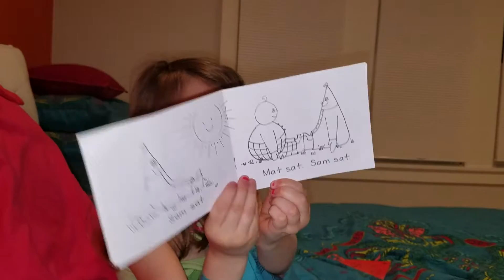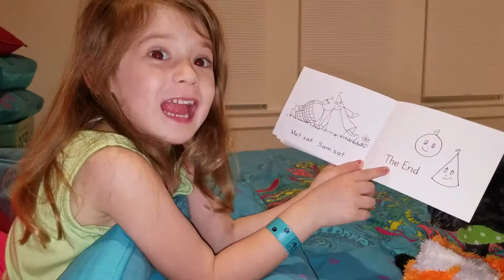Piper reading Bob books 1 2016